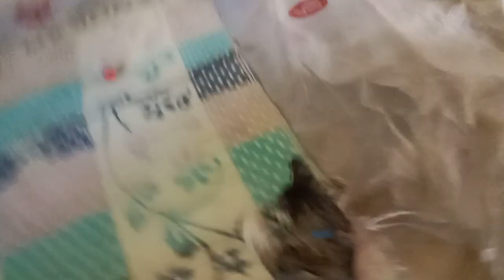kucing aktiv kucing pintar kucing bandel kucing lucu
kucing aktv dan pintar